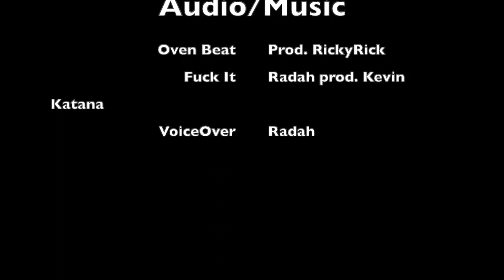GTA- The Ski Mask Way (Short Movie)